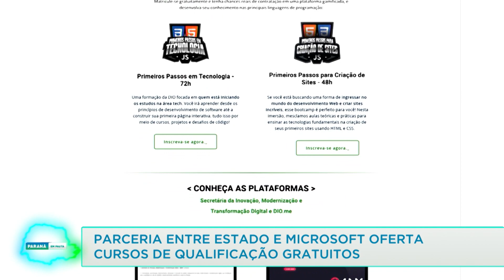Parceria entre Governo do Paraná e Microsoft oferta cursos de qualificação gratuitos